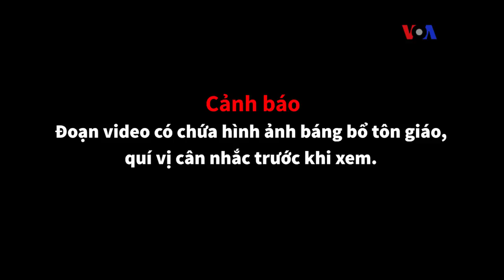Phiến quân Hồi giáo đập phá nhà thờ tại Philippines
Một đoạn băng được hãng tin Amaq có liên hệ với Nhà nước Hồi giáo đăng lên mạng hôm 04/06 cho thấy một nhóm người đang phá hoại một nhà thờ Công giáo tại thành phố Marawi, Philippines.

Nhóm này đạp đổ tượng, xé nát hình Đức giáo hoàng Francis, đốt đồ phụng tự trong nhà thờ.

Trước đó có tin cho hay, các phiến quân Hồi giáo tại Marawi đã bắt giữ hàng trăm người, trong đó có nhiều tín đồ công giáo, và các linh mục làm con tin.

Cho tới thời điểm này, cuộc chiến tại Marawi đã cướp đi sinh mạng của ít nhất 190 người.